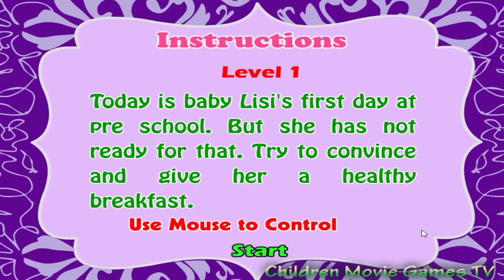Baby Lisi Preschool Day Game for Little Kid HD Video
Baby Lisi Preschool Day Game for Little Kid  Full HD Video for Baby - Children Movie